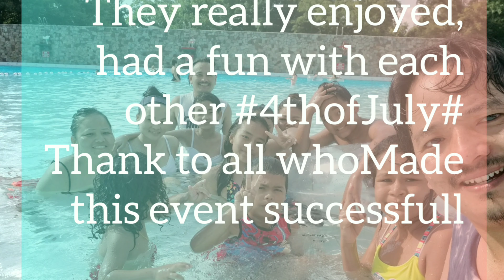All about 4Th OfJuly#Celebrations🎉at South Park/Wavepool!!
अमेरिकामा 4th जुलाई को दिन स्वतन्त्र दिवस मनाउदै!!